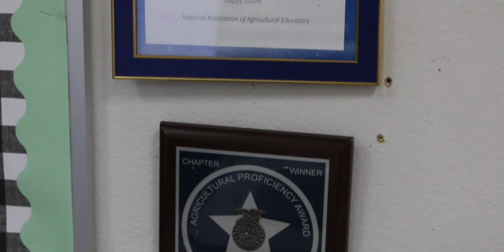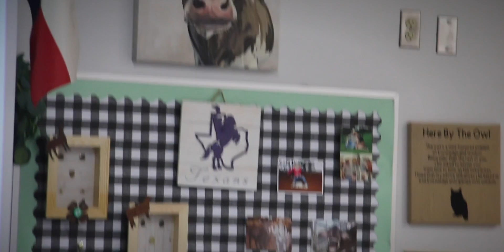FOOTBALL ~ TexanTV ~ Friday, September 23, 2022